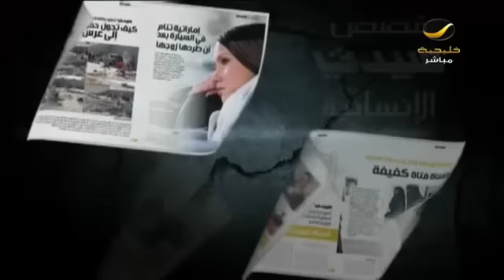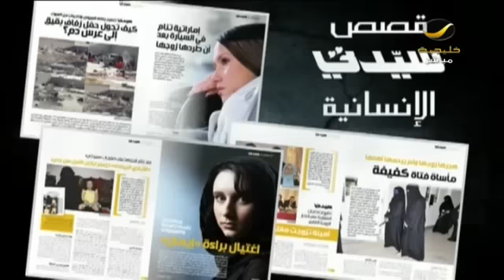مبتعثين سعودين يلجأون للسناب شات للتواصل مع ذويهم فأصبحوا مشاهير عليه